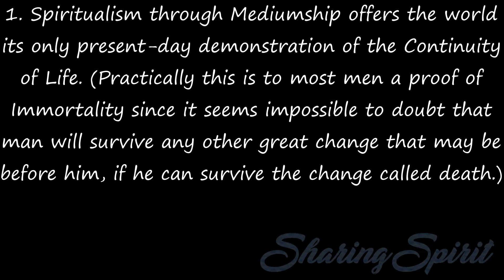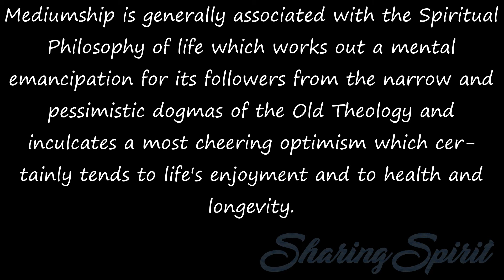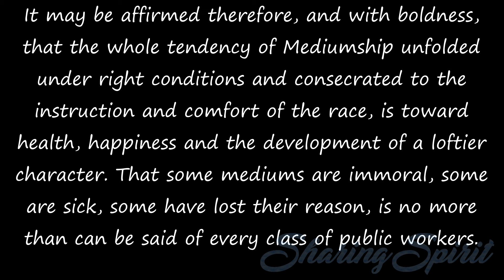ABC of Spiritualism 6 & 7 & 8/100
THE A. B. C.  OF SPIRITUALISM
One Hundred of the Questions most commonly asked about Spiritualism, answered tersely and plainly
B. F. AUSTIN, A. M., D. D

6. If then Spiritualism holds principles and teachings common to other religions what reason is there for a Separate Religious Body? Has Spiritualism Distinctive Principles of its own?
Most assuredly it has.
1. Spiritualism through Mediumship offers the world its only present-day demonstration of the Continuity of Life. (Practically this is to most men a proof of Immortality since it seems impossible to doubt that man will survive any other great change that may be before him, if he can survive the change called death.) Spiritualism furnishes, then, the only firm and stable foundation for Religion and Morality. It furnishes the highest possible motives for study, development and for a truly moral and spiritual life.
2. Spiritualism is the only Cult that not only affirms the fact of Mediumship but stands unequivocally for its cultivation and consecrated use in the instruction and uplift of the human race.

7. What objections do opponents of Mediumship urge against its practice?
They say it is inimical to health, often leads to insanity and tends to immorality.

8. What answer to these charges is made by the advocates of Mediumship ? They point to the fact that the great majority of those possessing and practicing Mediumship are healthy, happy and compare favorably in point of morality and character with any other class of good citizens. Ten of the mediums best known to the writer range in age from 75 to 98 and are excellent examples of happy and useful old age. Mediumship is generally associated with the Spiritual Philosophy of life which works out a mental emancipation for its followers from the narrow and pessimistic dogmas of the Old Theology and inculcates a most cheering optimism which certainly tends to life's enjoyment and to health and longevity. A vast multitude of Mediums will testify to the fact that on yielding to spirit influence and guidance through Mediumship and becoming acquainted with the cheerful and inspiring teachings of the Spiritual Philosophy they have found not only an improvement in health but increasing motives and aid in leading a more spiritual life. It may be affirmed therefore, and with boldness, that the whole tendency of Mediumship unfolded under right conditions and consecrated to the instruction and comfort of the race, is to- ward health, happiness and the development of a loftier character. That some mediums are immoral, some are sick, some have lost their reason, is no more than can be said of every class of public workers.